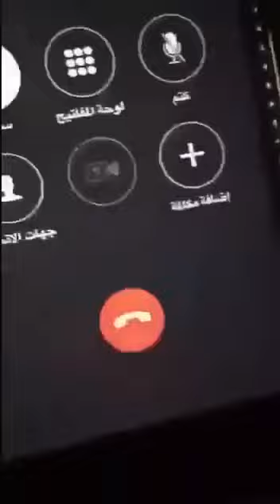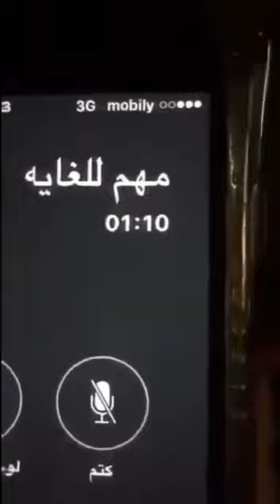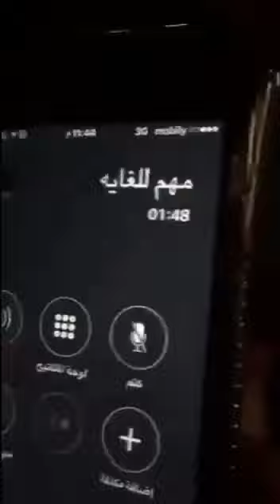الرجل الذي تسبب في اغلاق محلات الذهب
الوصف
رجل يصور نفسه ويبين للمواطن بعض الطرق الصحيحة لبيع وشراء تاجر الذهب يبين للموطن الطريقة الصحيحة لتعامل مع هذا الموقف

A man who shows himself shows the citizen some of the correct ways to sell and buy a gold dealer shows the home the right way to
deal with this situation

غش في الذهب
كيف يحتال عليك محلات الذهب